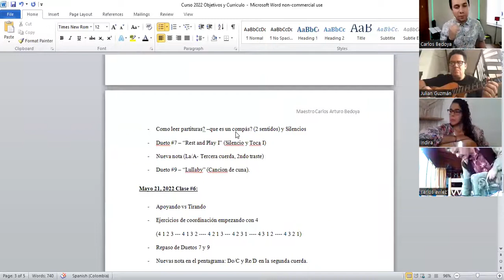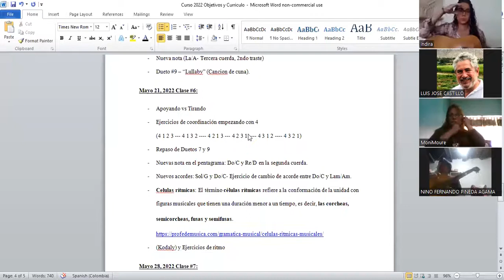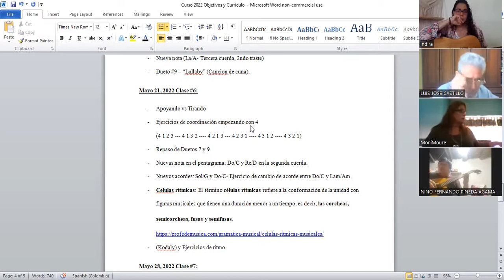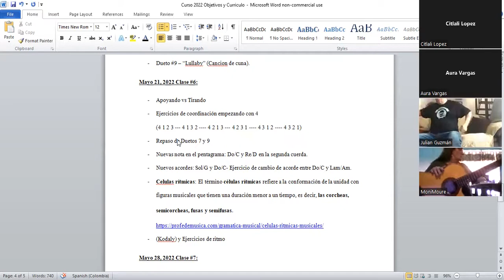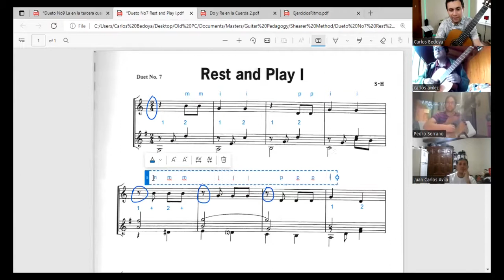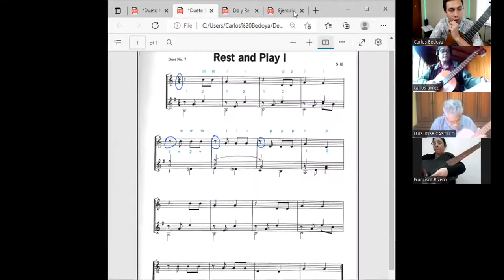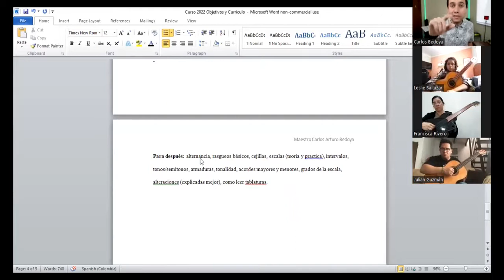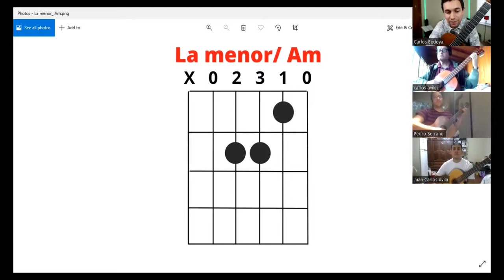Curso de Guitarra Clásica 2022- Clase #6 - Carlos Arturo Bedoya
Esta es la sexta clase del curso de guitarra clasica de la primavera del 2022.

0:00 Intro
0:17 Repaso
1:14 Avance
2:03 Apoyando vs Tirando
14:42 Ejercicio de coordinacion empezando con el dedo 4
33:19 Repaso de dueto #7
46:51 Dueto #7 Linea del estudiante
48:31 Repaso del dueto #9
58:58 Nuevas notas en la cuerda 2 Do/C y Re/D
1:00:35 Secuencia de notas en la 3ra y 2nda cuerda
1:03:03 Acorde de Do/C mayor
1:06:00 Acorde de Sol/G mayor
1:06:48 Ejercicio de cambio de acordes (Do y Lam)